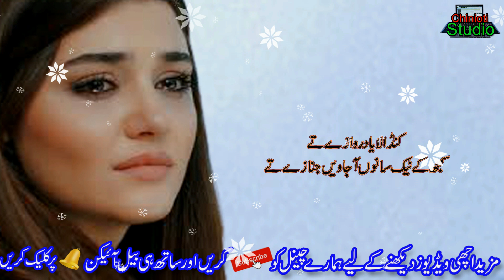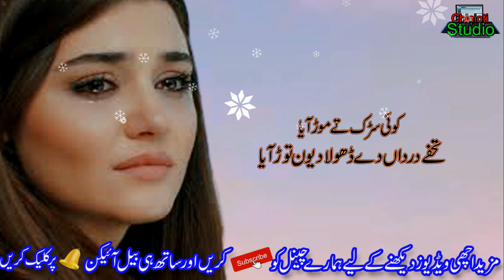Be Had Dard Bhare Dohre Mahiye || Saraiki Shayari || Best Punjabi Poetry Collection